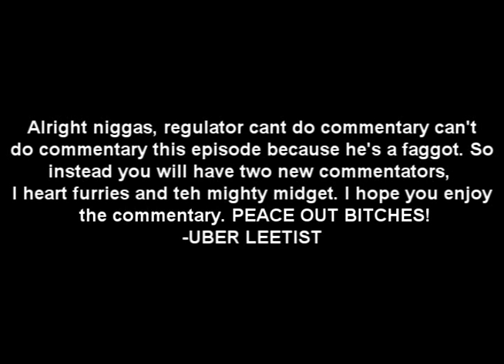DBM Top Ten Mongoose Kills | Episode 5 | Edited by Regulator4147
SO ITS FINALLY OUT. Yeah thats it. Like and sub.